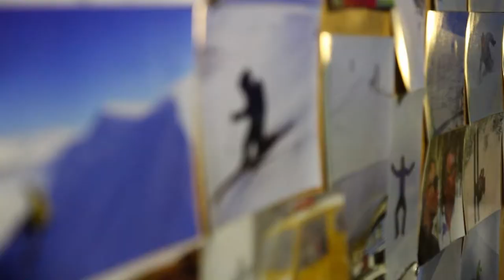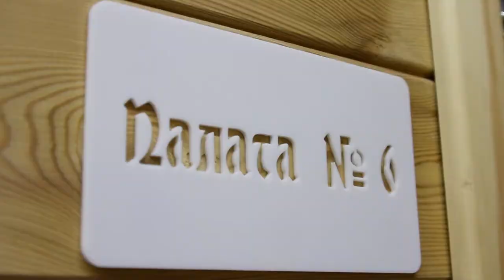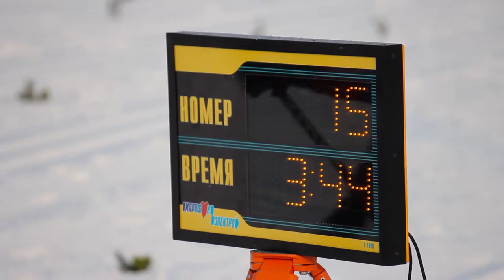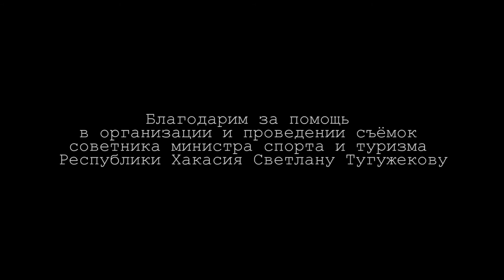Хакасия Философия зимы